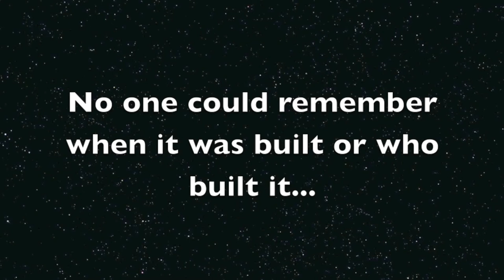Guy's Watertower Book Trailer (HD)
Fantastic mystery book I recommend this book for anyone 9-16 years of age